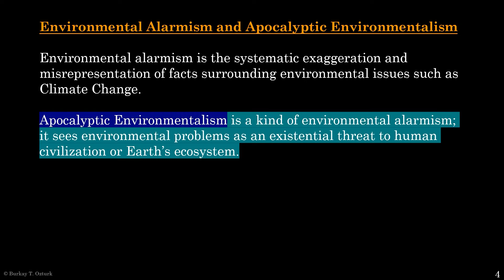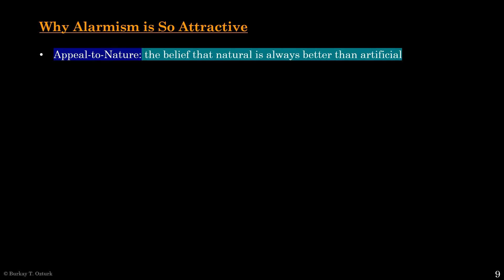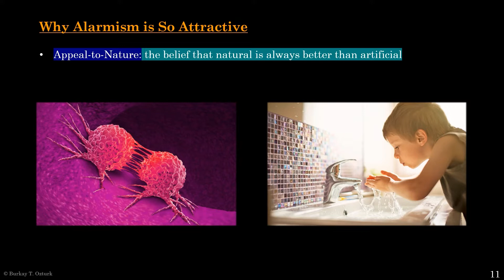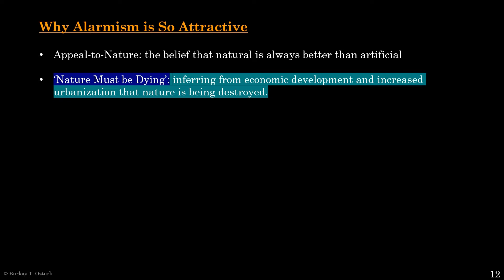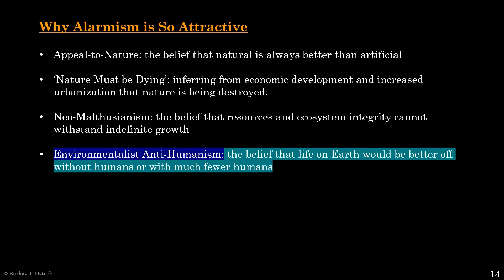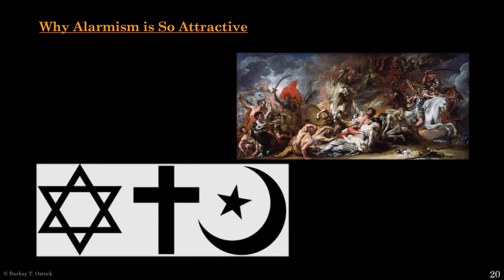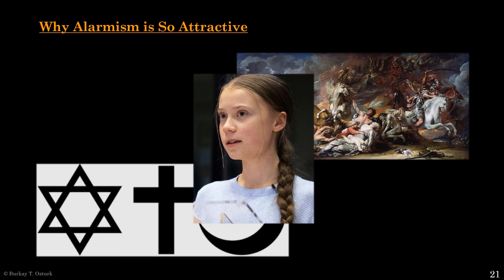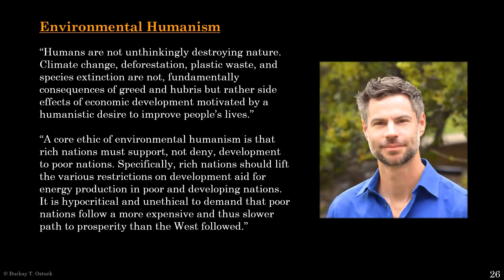VL13 -- A Psychoanalysis of Contemporary Environmentalism